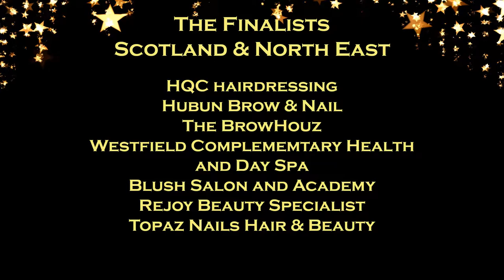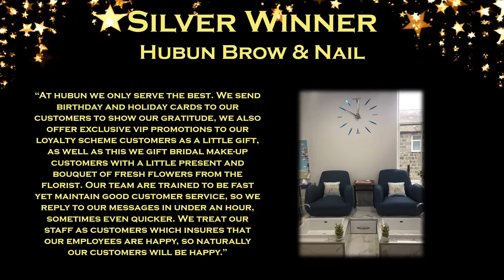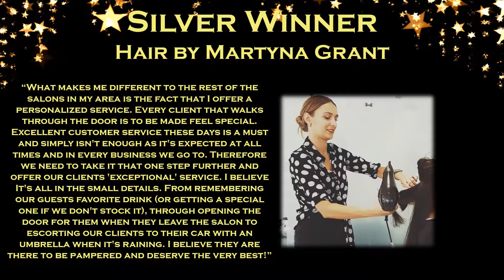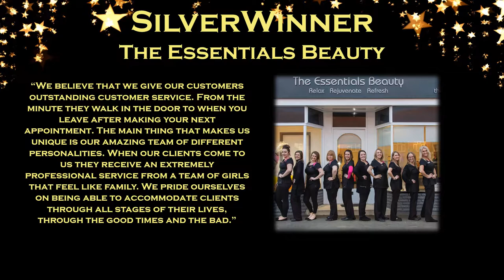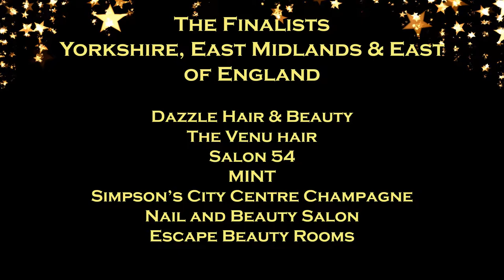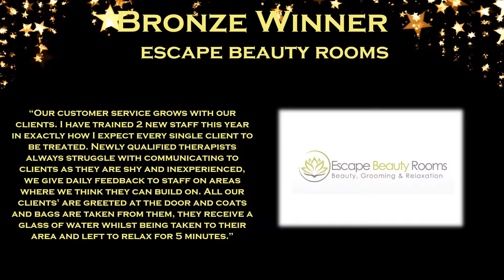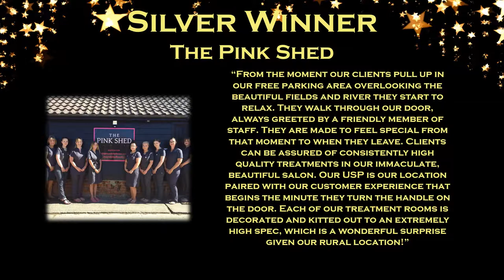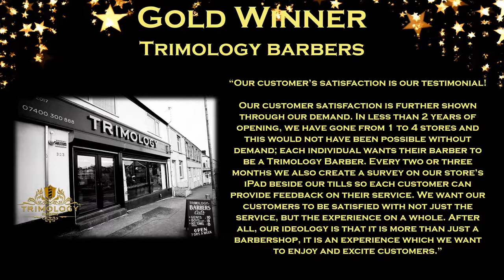Top Rated Salon of the Year 2019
Regions: Scotland & North East
Blush Salon and Academy – Gold
Westfield Day Spa Ltd – Gold
Hubun Brow & Nail – Silver
The BrowHouz – Bronze
Region: North West
Temple Beauty Clinic – Gold
THE SPA@ St Ives – Gold
London Lash Manchester – Silver
Hair by Martyna Grant – Silver
Region: West Midlands
The Retreat Leamington – Gold
The Essentials Beauty – Silver
The Bronzing and Beauty Rooms – Bronze
Amie Bennett’s- hair extensions specialist – Bronze

Regions: Yorkshire, East Midlands & East of England
Simpsons City Centre Champagne Nail & Beauty Salon – Gold
MINT – Gold
The Venu Hair – Silver
escape beauty rooms – Bronze
Region: South East
Utopia Beauty Salon – Gold
Be Fabulous – Gold
The Pink Shed – Silver
Utopia Beauty & Advanced Skincare – Silver
Indulge – Bronze

Regions: South West & Wales
Trimology barbers - Gold
Bohemia Salon – Gold
The Boutique Hair & Beauty – Silver
Salon at No 6 LTD – Bronze

The Spa @ St. Ives